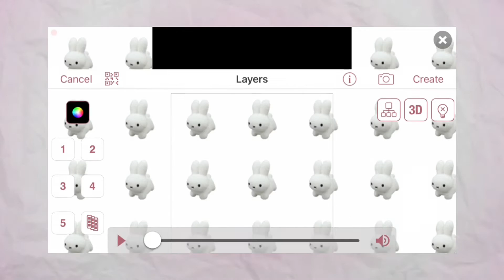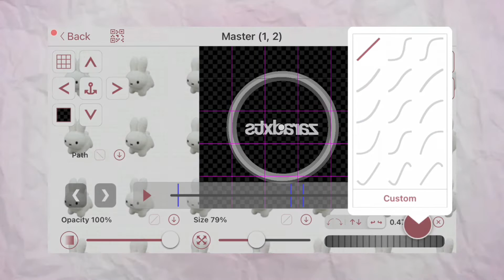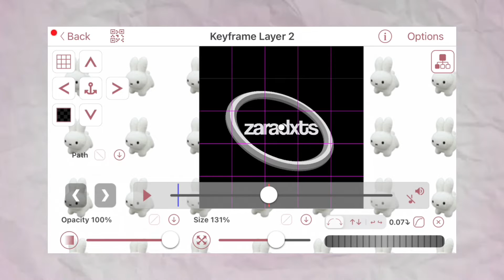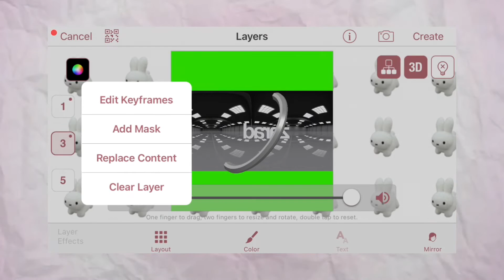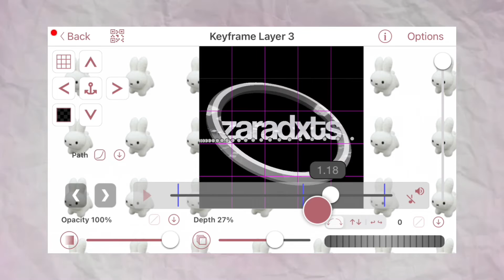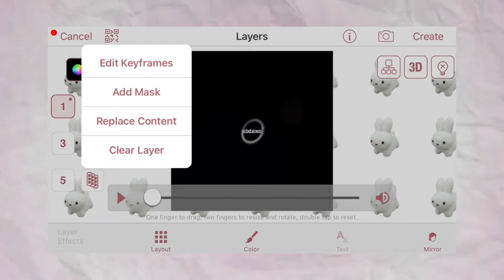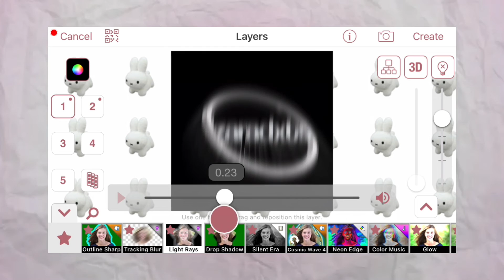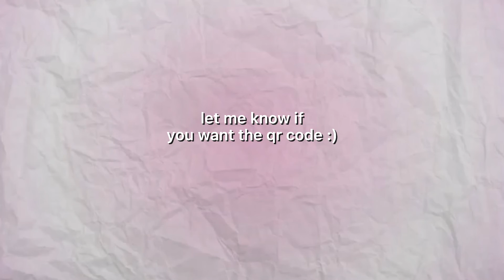circle ring logo tutorial (ae-like logos on videostar!) | zaraudio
☆♯ THIS IS AN ADVANCED logo. if you really need qr codes, do tell me so i can put it in the community section. i hope this helps you!

— program/software used:
videostar & capcut

 key: XExU-8aewQrrUTUBsFiMKA

-» you can still avail the custom logos that i am selling!! you can see the details ] or in my ig highlight!! just dm if you’re interested :)

!! edit/video made by zaraudio !!

— you can repost/borrow but with credits —
        (*´∀`)♪ ♪(´ε｀ )